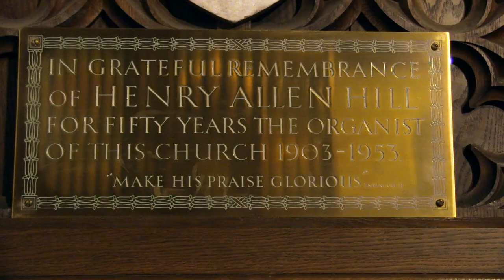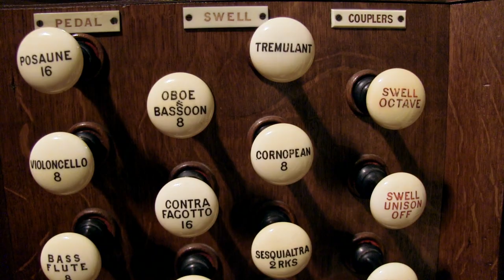#98 Órgano en la iglesia Saint Paul de Valparaíso - Atlas Vivo de Chile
En Chile existen alrededor de 120 órganos, la mayoría de ellos abandonados y sin uso. Eso hace que el órgano de la iglesia anglicana Saint Paul en Valparaíso sea aún más especial. Hecho perfectamente a la medida en 1903, es uno de los pocos que existen aquí de 3 teclados y de sistema neumático. Con aproximadamente 1700 tubos dispuestos dentro del edificio su sonido llena el lugar, y es bueno que lo siga haciendo; el organista Christian Sundt explica que "El órgano hay que usarlo para que se mantenga bien, el mismo aire lo hace mantenerse".